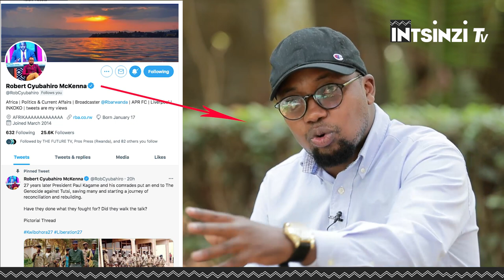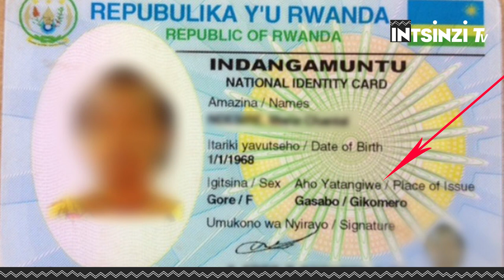"🔥 Inkotanyi zaduhaye igihugu none turatwika 🔥 || turya Show ": Robert CYUBAHIRO MACKENNA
Iyo ndi kuri Microphone ndi kuvuga, dukina indirimbo abantu banezerwa baseka, barya show,byongere kunyibutsa igihe hari undi musore umeze nkanjye wari kuri Radio ahantu arimo abwira abantu ngo mureke kwicana kandi we yarataye n'ishuri. Kuba rero narinze nkaminuza nkarangiza, igihugu kikampa PlatForm ngo nze nigaragaze ntwike, haba hari undi muntu umeze nkanjye wataye amashuri utarariye iyo show kugirango jyewe uyu munsi mbe ndi muri RBA ndi gutwika. Icyo rero ni cyo bita Reflection, ni ko kumenya ngo uku Kwibohora turimo twinjoyinga gukomoka he.  Uyu mugabo ubona wicaye mu kagare hari igihe yari afite imyaka nk'ayawe. Igihe cyo kuryoshya cye yakimaze agirango wowe uzaryoshye. So, Muri uku Kwibohora27 nk'urubyiruko tuba tugomba kwibuka ngo ibi tubona bikomoka he?, intekerezo z'abarwaniye iki gihugu zikomoka he? Patriotisme yo gukunda igihugu ikomoka he, umuntu akunda igihugu bingana iki? iyo utaregera ku rwego rwo gukunda igihugu ngo wumve wagipfira, Level ya Patriotisme yawe hari aho iba itaregera | Robert Cyubahiro MacKenna -RBA Journalist